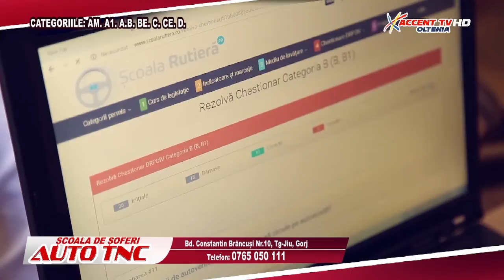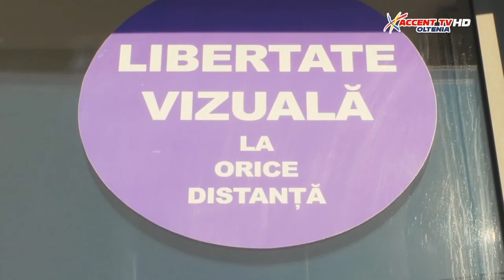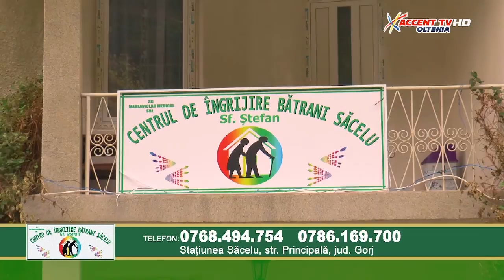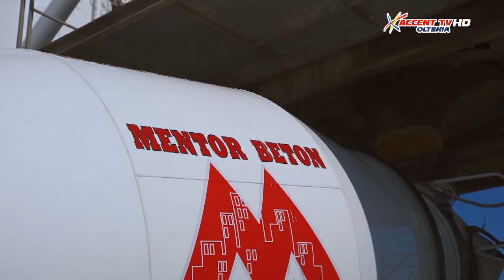Statul de Drept 14 martie 2022 Marcel Iacobescu